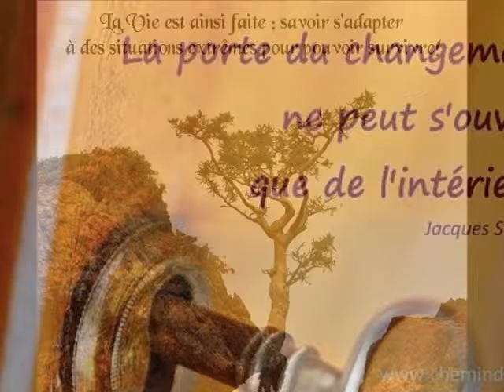Illuminations ** Odette*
avec la musique de MOZART  (Elvira Madigan- ( -- à la Flûte de Pan )
Amitiés Odette

et peut-être "au-revoir".